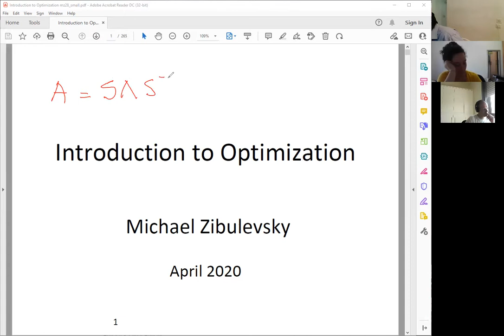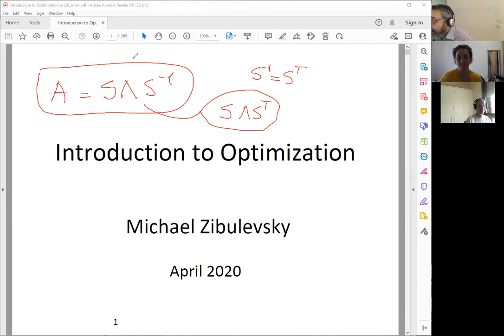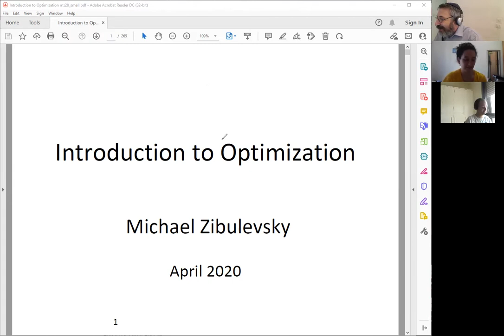Optimization exam: reception hour 30 09 21